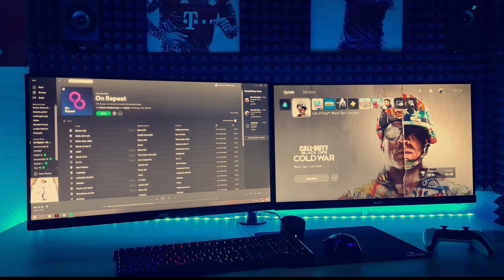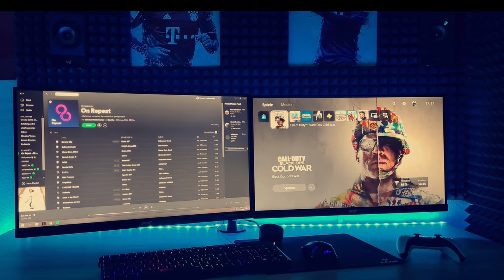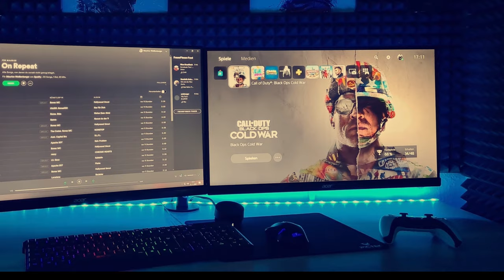Technika und Vanessa bewerten eure Gaming Setups [Folge 7] Custom Wasserkühlungen und RGB ohne Ende!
Technika und Vanessa bewerten eure Gaming Setups!!
Ausgewählte Gaming Setups und PC Builds von Zuschauern werden hier akribisch unter die Lupe genommen! Ästhetik & Technik wird ganz groß geschrieben!

Sendet uns euer Gaming Setup ein unter folgender E-Mail Adresse und mit ein bisschen Glück seid Ihr in unserem nächsten Teil dabei!

Mein Equipment

System um Videos zu bearbeiten:
NZXT H710i
Ryzen 9 3900XT Liquid Cooled NZXT Z73
64 GB Corsair Dominator Platinum RGB white
Nvidia RTX 3070 FE
Asus X570 Prime
500 GB Samsung 980 PRO
2 x HP Elitedisplay 243

Gaming System:
Corsair Crystal 680X (Full Corsair QL Fans)
i9 9900K Liquid Cooled mit Corsair iCUE H100i RGB PRO XT
32 GB RAM Corsair Dominator Platinum RGB
Nvidia RTX 2080 Ti Founders Edition
Asus Z390 Strix Mainboard
500 GB Corsair MP600 NvMe

Gaming Monitor:
Acer Nitro EI491CRP 49 Zoll 144Hz Freesync 2